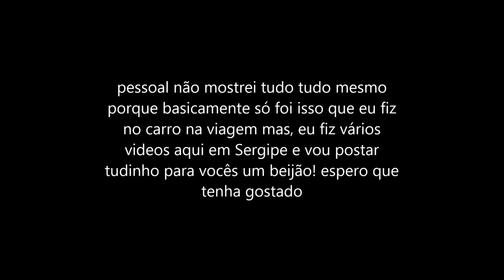vlog viajando para Sergipe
espero que tenham gostado do video, ele ficou muito curto porque foi basicamente isso que eu fiz na viagem, mas talvez gravarei tudinho para vocês na volta bjs!
OBS: me sigam no musical.ly também: Camilyandrade1